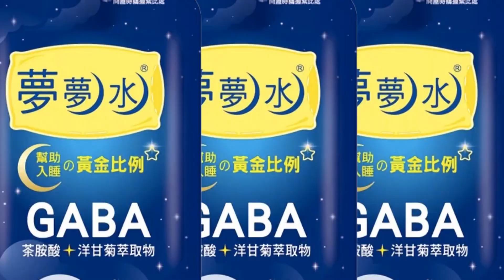【每日必看】四川疫調估感染率已破8成 進入重症關鍵期 20230103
大陸疫情持續飆升，台商用"慘烈"來容這波疫情爆發的狀況，直指身邊已經"很難找到沒有確診的人"，四川的疫調當中也發現，當地整體感染發病率已超過8成，推測已經過了感染高峰，正面臨預防重症和降低病死亡的關鍵階段。